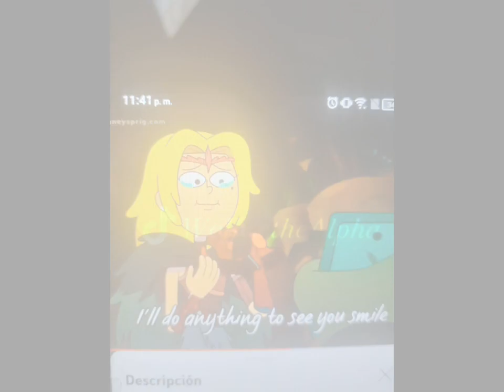valentina 10 cap 03 el regreso del loquendo city y monterrey city 2023 _2011 nightmare noche brick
holaaaaa adiooooooooos amen xdd jeje ángel heaven sun rainbow y neón colores adioos amen :3 y ta bien 👍 🙏🏻 amen adios una nación sí fue Bueno ella es buena persona pero no te olvide de dios ángel ella no es el que me que cringe Billy y mandy y ppgz y ben 10 y magical girl y super sayain 2023 _2011 queeeeeeeeeeeeeeeeee xddddddddddddddddddddddddddddddddddd